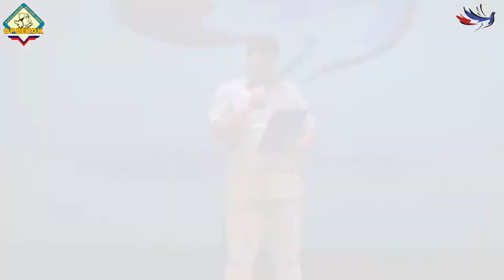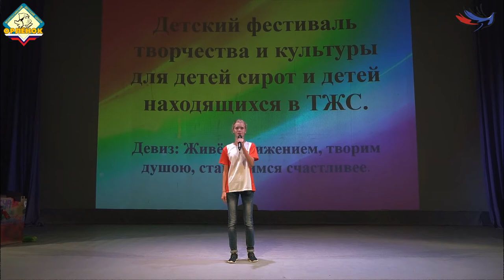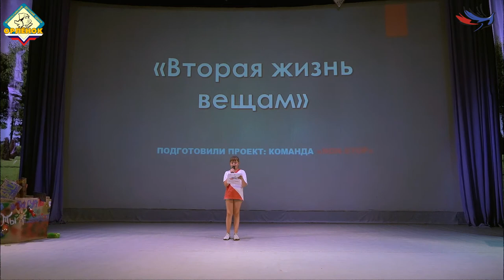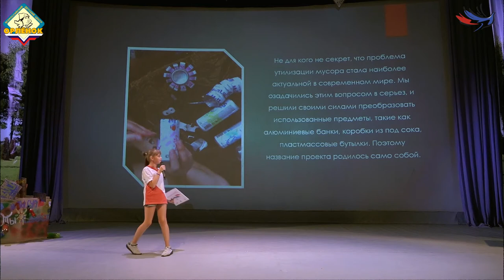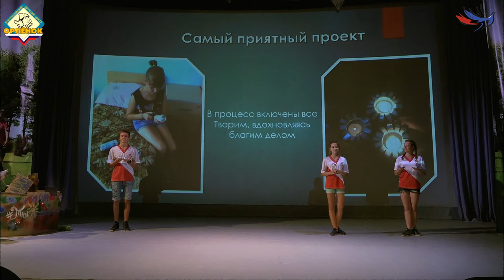ОРЛЕНОК Волонтерские игры 2017 Под Флагом Добра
Во Всероссийском детском центре «Орлёнок» завершился ежегодный региональный волонтёрский форум, который с 15 по 20 сентября проводил Благотворительный фонд «Под флагом добра».

22 сентября 2017 г., Краснодарский край

Форум помог ребятам, никогда не занимавшимся волонтёрством, открыть для себя все плюсы добровольческой деятельности. Они посещали занятия специалистов из разных профессиональных сфер: врачей, учёных, художников, мультипликаторов и музыкантов.
Юные добровольцы знакомились с аспектами детской психологии и здоровья, раскрывали творческий потенциал и расширяли кругозор, учились правильно использовать музыку и методы арт-терапии при реализации волонтёрских проектов, осваивали азы аранжировки и постановки праздников, понимали, как снять напряжённость и убрать волнение.

Все знания, полученные на мастер-классах, теперь они смогут успешно применять в работе с детьми-сиротами и ребятами, попавшими в трудную жизненную ситуацию (ТЖС).
Главным делом для мальчишек и девчонок стало участие в «Волонтёрских играх» – конкурсе социальных проектов. Всего за несколько дней, разбившись на творческие команды, они реализовали двенадцать идей, направленных на помощь детям в ТЖС. Свои проекты они презентовали на большом творческом мероприятии, ведущим которого стал российский музыкант, композитор, саундпродюсер, теле и радиоведущий Михаил Гребенщиков.

Наставниками ребят и почётными гостями Форума стали: режиссёр мультипликационных фильмов, Заслуженный деятель искусств РСФСР Владимир Тарасов,
Заслуженный врач России Вера Шестакова, режиссёр-постановщик театрализованных представлений, праздников, шоу-программ Владимир Косяк,
доцент кафедры поликлинической педиатрии Российской медицинской академии последипломного образования Министерства здравоохранения и социального развития РФ Марина Лещенко,
художественный куратор на телеканалах «Домашний», «Карусель (Бибигон)» Дмитрий Цветков.

Всего в проекте приняли участие около 120 мальчишек и девчонок в возрасте от 12 до 16 лет из Московской, Ростовской, Ивановской, Липецкой, Калужской, Орловской, Костромской, Новосибирской областей, Краснодарского и Ставропольского края, Республики Ингушетия.

Форум проводился в рамках Всероссийской благотворительной акции «Под флагом Добра!» по программе «Содействие развитию в регионах центров волонтёрского движения «Под флагом Доброй Воли!» на площадках СОНКО в субъектах РФ» при поддержке Министерства экономического развития РФ и ФГБОУ Всероссийский детский центр «Орлёнок».